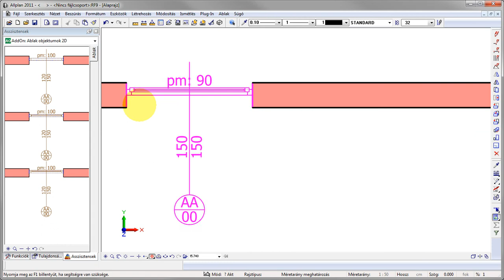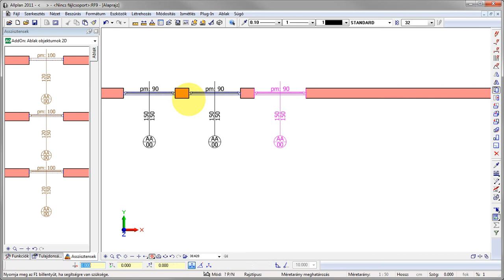Allplan 2011 AddOn - Nyílászáró 2D - ablak, ajtó elhelyezése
Hogyan lehet az Allplan 2011 programba a Nyílászáró 2D kiegészítővel telepített ablakokat, ajtókat elhelyezni falakba az asszisztensből?